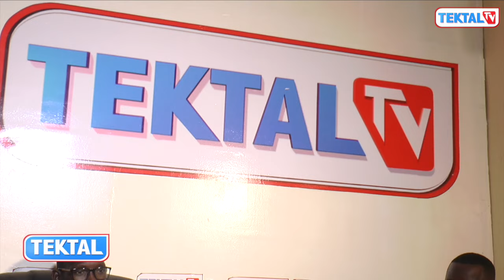TEKTAL SERIGNE MODOU KARA LO: SONKO ET DIOMAYE - Dina ame niouy dém kasso té légui la - kou thi beu.